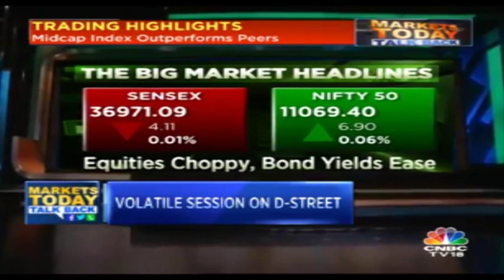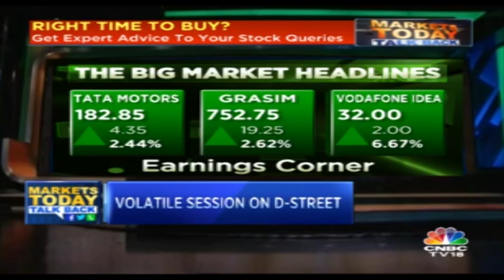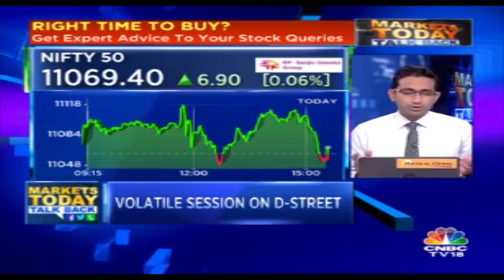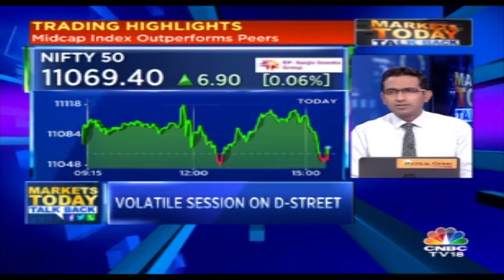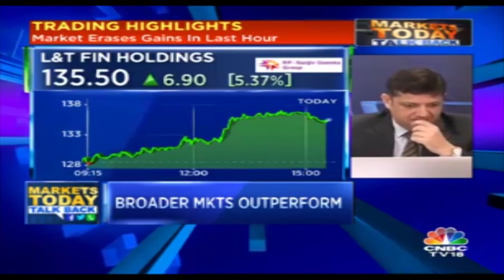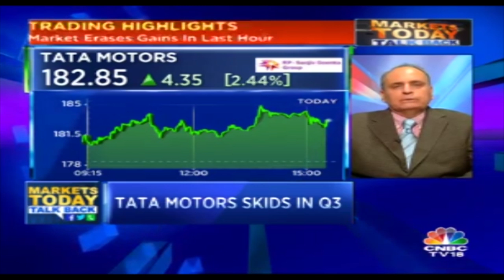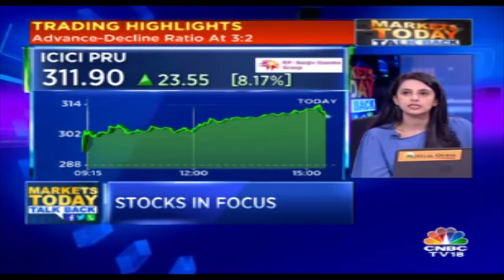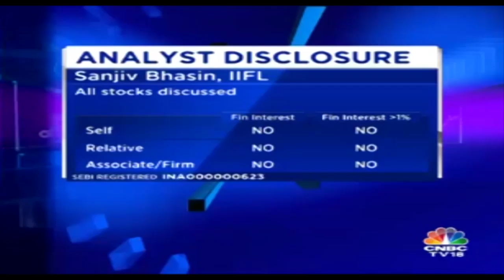Markets Today Talkback | What Are The Reliefs For NFBCs From Shaktikanta Das Monetary Policy?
Shaktikanta Das' maiden monetary policy released today reduced the tax repo rates which have brought in the room for small businesses. Let's discuss the relief it brought for the NBFCs.